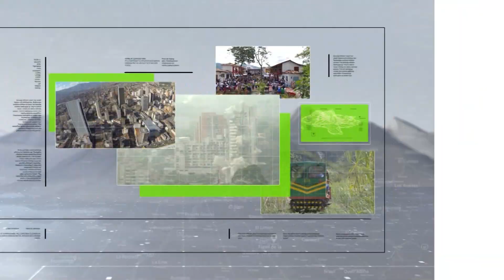Atraco masivo en un restaurante de Guarne - Teleantioquia Noticias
Otro asalto a los clientes de un restaurante, esta vez en Guarne. Lo hurtado ascendería a 30 millones de pesos en diversos artículos.